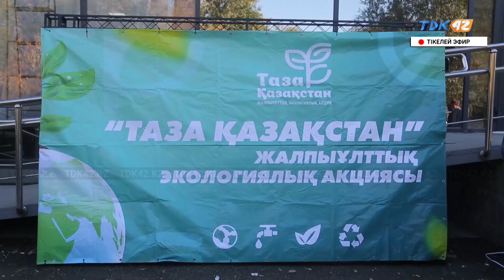"ТАЗА ҚАЗАҚСТАН" АКЦИЯСЫ ЖАЛҒАСУДА